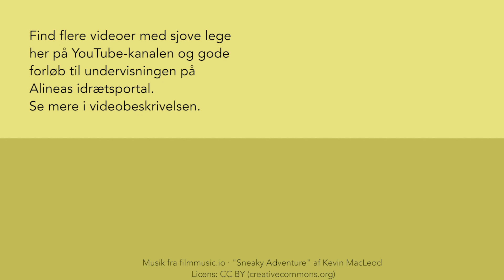Er du god med en fodbold? - Leg med Alinea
Hvad skal vi lege? Det har vi et godt bud på her. Sammen med Alinea kan du nu lege en masse sjove lege i skolegården, hallen eller gymnastiksalen. Legene kommer fra vores idrætsportal, hvor vi har flere gode forløb, der inviterer til leg. Prøv f.eks.:

Rigtig god legelyst.